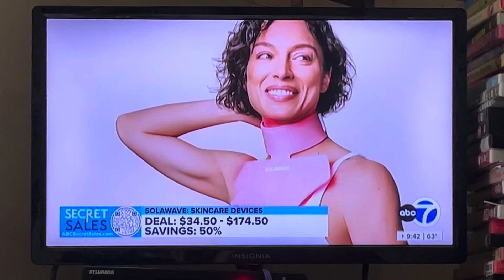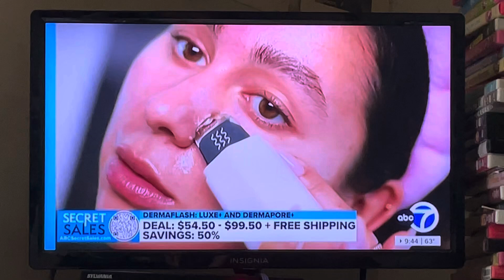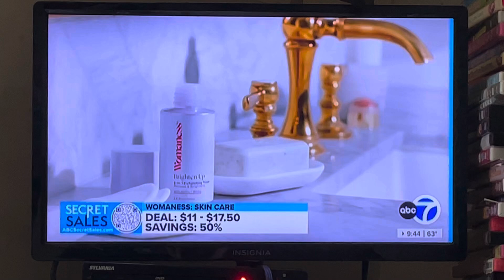September 24, 2024